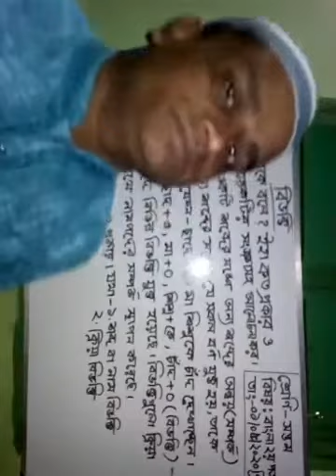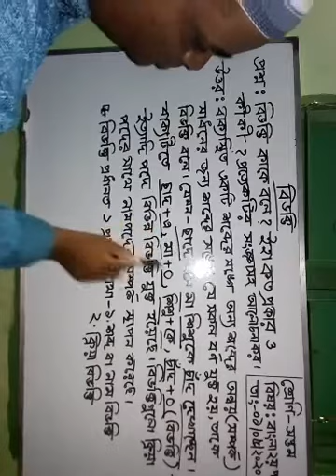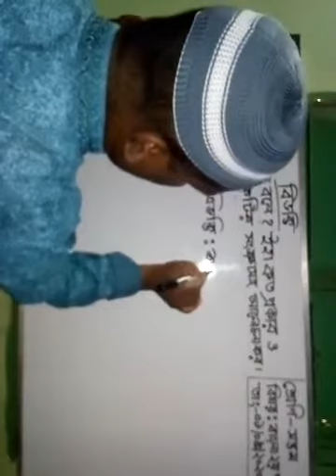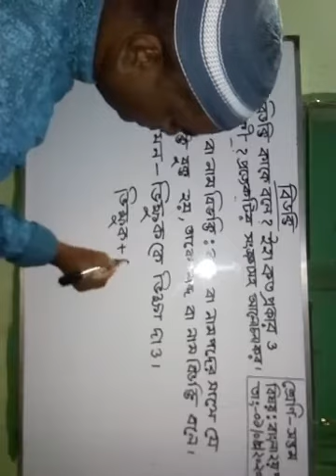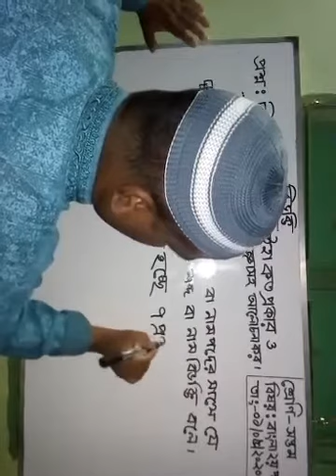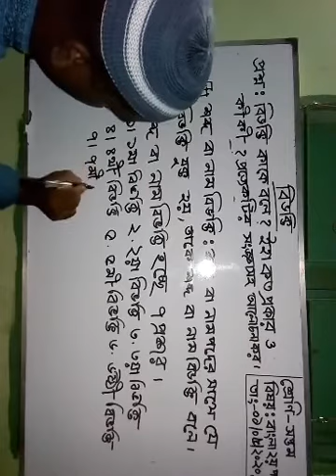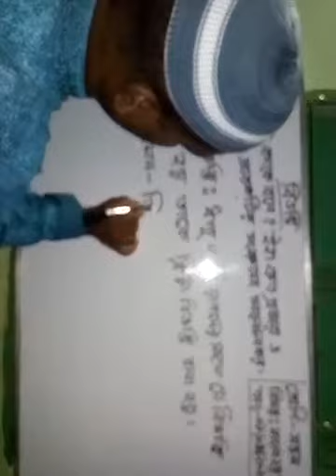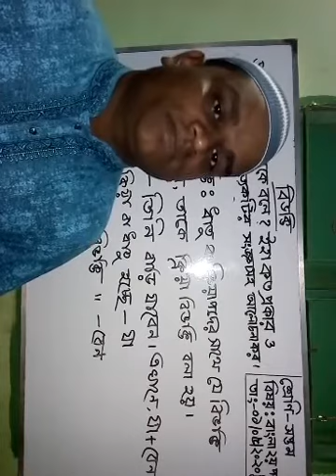Class 7 | Bengali 2nd Paper | Saint Placid Education